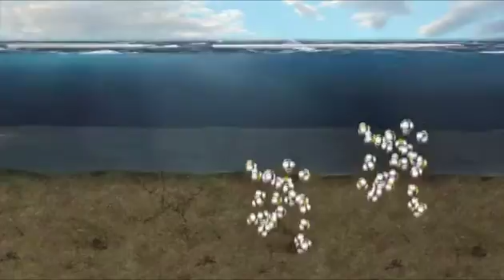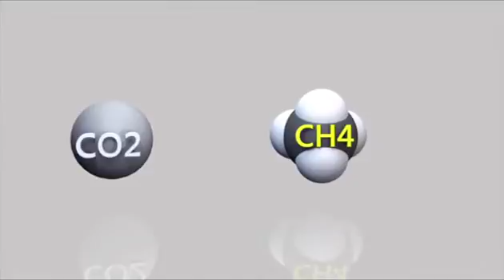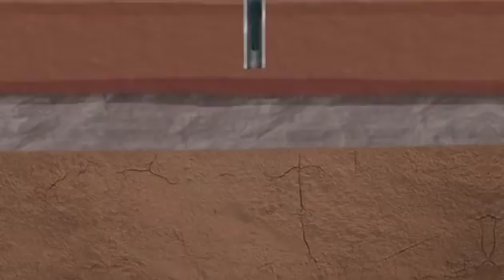El gigante dormido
El hidrato de metano atrapado en el permafrost se postula como una alternativa al petróleo pero es un gas potente de efecto invernadero.